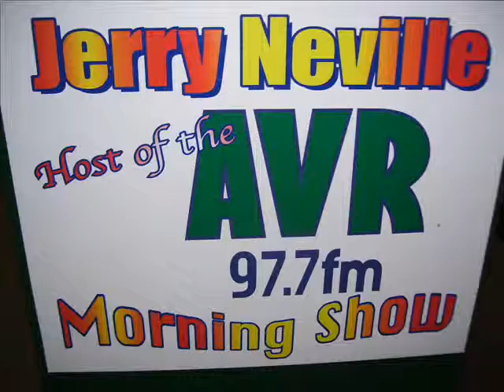AVR JERRY MONTAGE APRIL 2010.wmv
Here are some pics of me having fun with listeners of the AVR Morning Show.  Don't be afraid to come say hi when you see me in public, I would love to thank you for listening to the AVR Morning Show